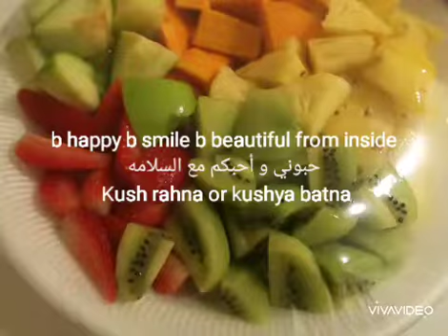beach ⛱️ time / I &my husband injoy have fun at th beach/يوم أنا و زوجي على الشاطئ. /البحر/ sea